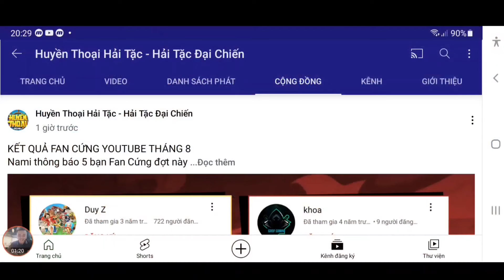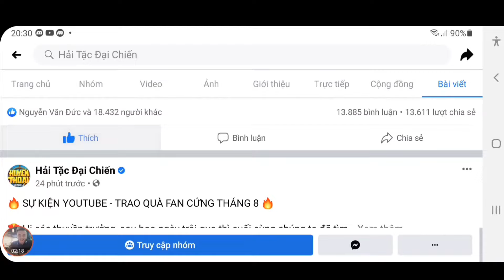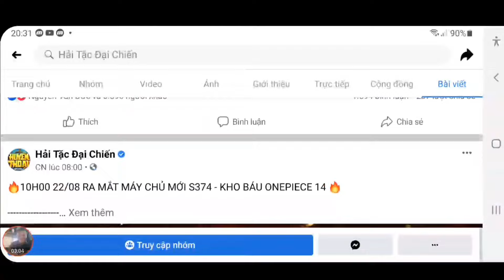Huyền Thoại Hải Tặc | Công Bố Quà Fan Cứng Săn Code Hải Tặc Đại Chiến | Cách Lên Đá Cho Tướng | ttđp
1 like, 1 comment, 1 share là động lực giúp mình làm những vidieo tiếp theo!
HTDCTANTHU
LIKEPAGE999K
GOIQUA1
GOIQUA2
GOIQUA3
GOIQUA4
VIPCODE2TRIEU
HUYENTHOAIHAITAC